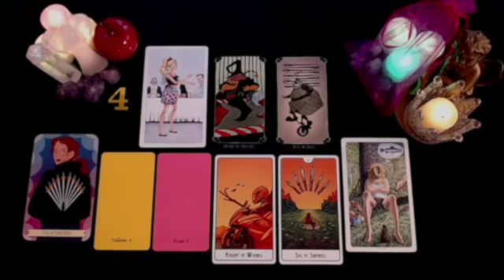VIRGO❗️YOU’RE BEING INVESTIGATED & YOU DON’T EVEN KNOW IT🧐 SOMEONE HAS BIG PLANS😱 NOVEMBER 2024